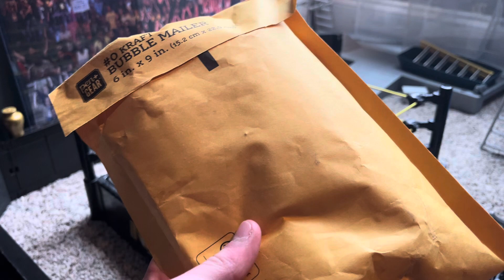New Elite Goldberg figure!